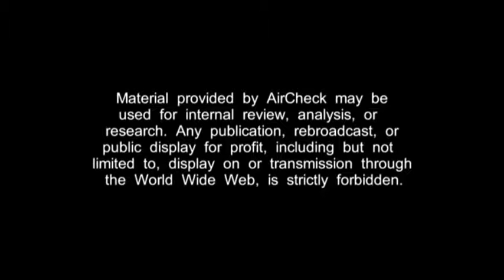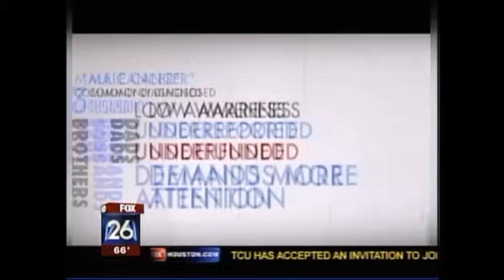FOX Houston: Gabe Canales Discusses Prostate Cancer (KRIV) Oct 11, 2011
KRIV FOX Houston, Oct 11, 2011

From Gabe Canales - HUFFINGTON POST

Fight Cancer With Facebook by Gabe Canales

Prostate Cancer Prevention Begins When Men Are Boys by Gabe Canales

Fight Prostate Cancer With Meatless Monday by Gabe Canales

Part II - Why Men Should Consider an Integrative Approach to Prostate Cancer by Gabe Canales

Part I - Why Men Should Consider an Integrative Approach to Prostate Cancer by Gabe Canales

CyberKnife? 5 Questions on Prostate Cancer With Dr. Jonathan Haas by Gabe Canales

'Celts for Blue Cure' to Fight Prostate Cancer -- Will Other Schools Follow? by Gabe Canales

Presidential Politics and 'The War on Cancer' by Gabe Canales

Why You Should 'Go Blue!' to Fight Prostate Cancer by Gabe Canales

An Open Letter to the NFL: Why We Can't Neglect Prostate Cancer by Gabe Canales

Prostate Cancer: Not Just an Old Man's Cancer by Gabe Canales

Please join me in the fight to end prostate cancer!